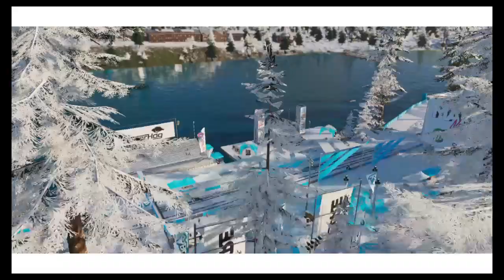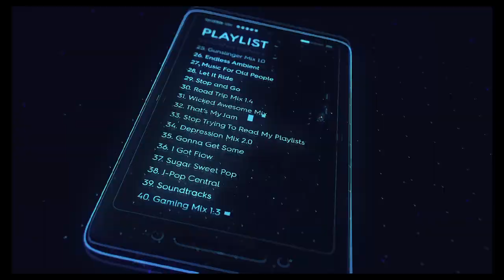The Crew® 2:Vencendo o campeão